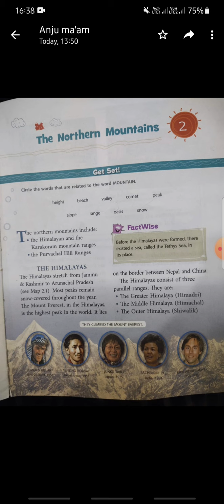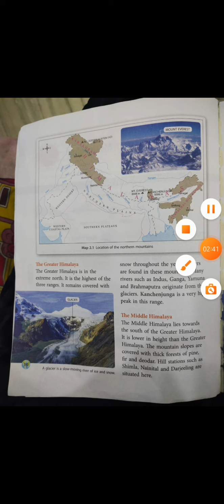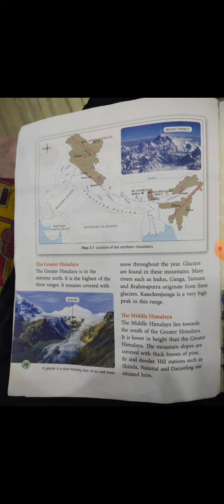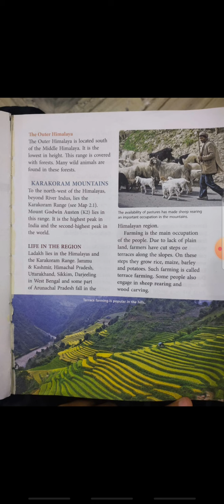the northern mountain cls 4 part 1